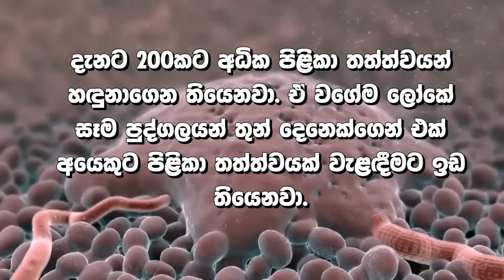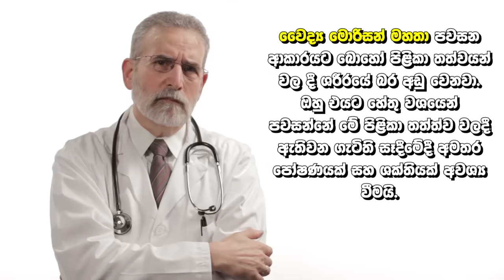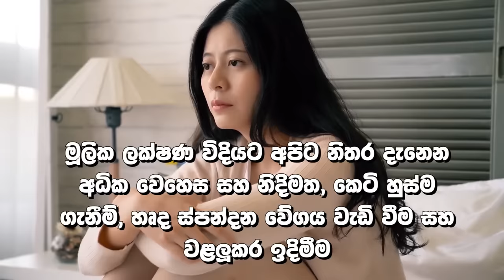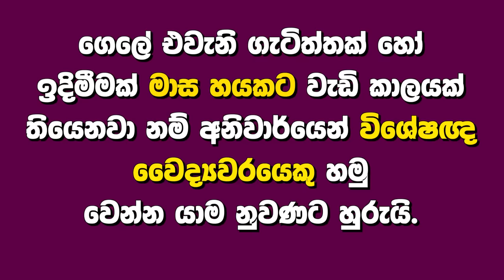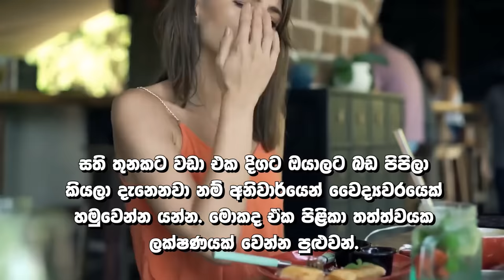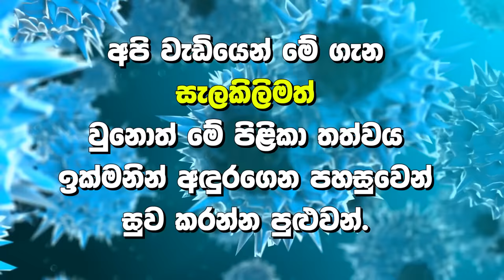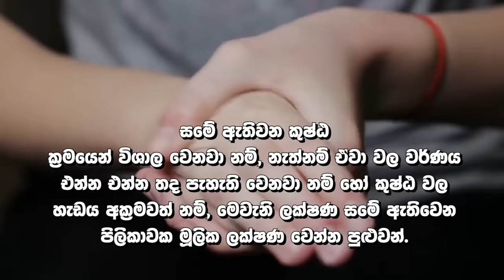ශරීරය තුල පිළිකාවක් වර්ධනය වෙමින් පවතින බව හඳුනාගත හැකි ලක්ෂණ 9ක් - 9 Warning Signs of Cancer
Early 9  Warning Signs of Cancer